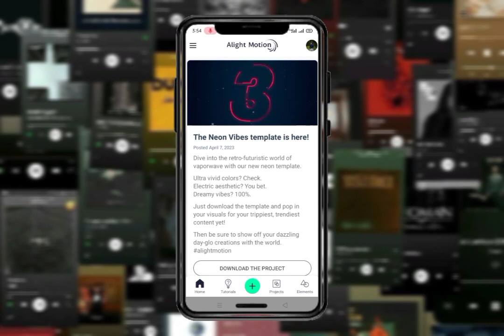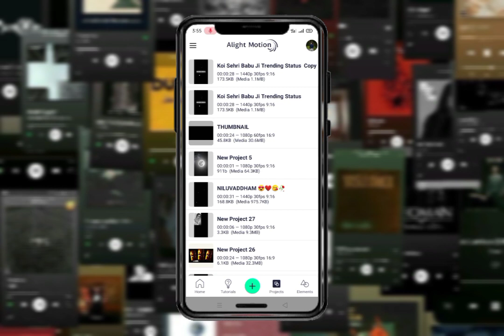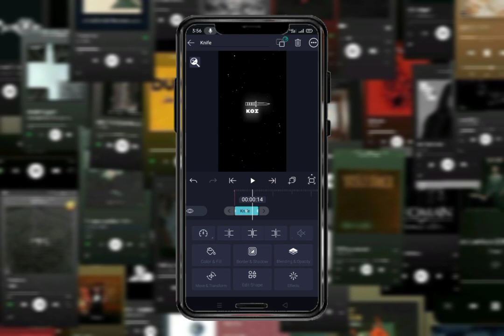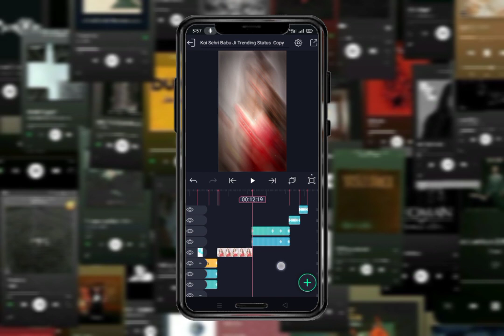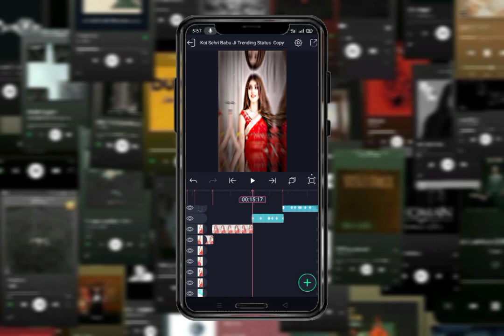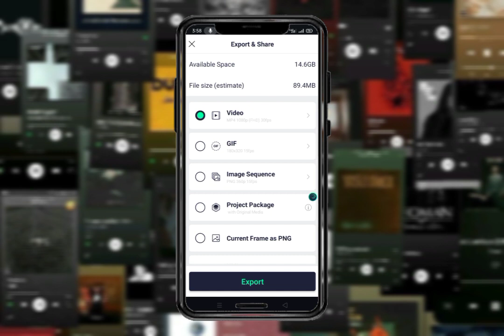Koi Sehri Babu Ji New Trending Status Editing😍New Alight Motion Video Editing ❤️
😍Your Queries😍

alight motion video editing xml trend

trending sad status video editing

Trending Remix song status editing

Trending Remix song xml file

Trending Remix xml

New trending remix song xml file

Remix song status editing

Trending Remix song xml

Trending song status editing

New trending remix song xml

⛔ alight motion

⛔Xml file

⛔Xml

                          ✅HASTAG✅